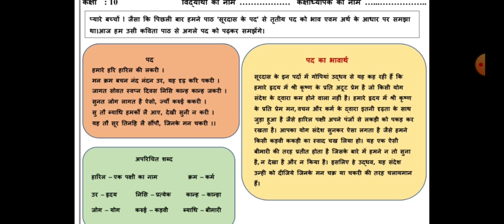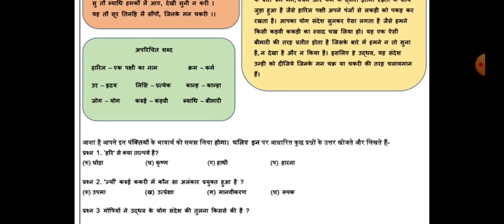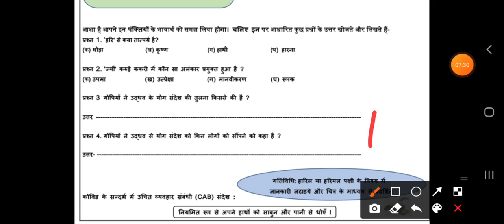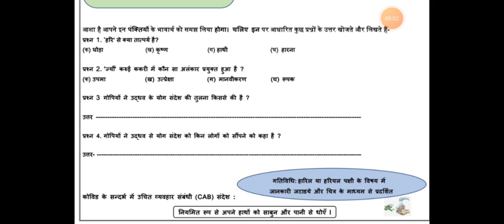सूरदास के पद कक्षा 10th हिंदी worksheet 24